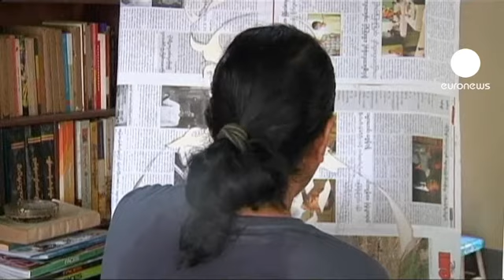Graffiti é sinónimo de vandalismo na Birmânia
Na Birmânia, os graffiti são ainda uma arte tabu.

Os artistas encaram com otimismo as reformas implementadas pelo governo como a, recente, abolição da censura à imprensa local. Mas lembram que há, ainda, um longo caminho a percorrer para que o processo de democratização se torne realidade.

"Até agora ainda não prenderam artistas, nem colocaram pessoas na prisão. No entanto, muitas tiveram de assinar um papel onde se comprometiam a não voltar a fazer grafites" refere um artista.

Outro adianta: "Podemos ser visto como vândalos, mas não fazemos criações nas escolas, igrejas ou edifícios religiosos. Só utilizamos os espaços degradados."

Além do governo, também a população têm ainda dificuldade em distinguir arte urbana de vandalismo. Os artistas garantem que esta, é mais uma forma de expressão.